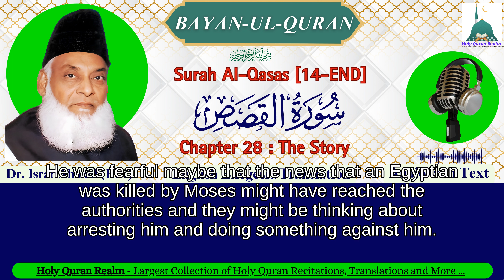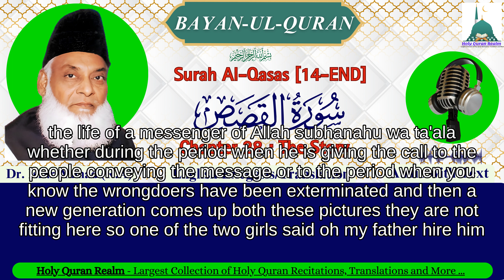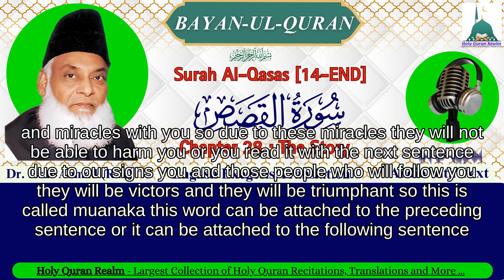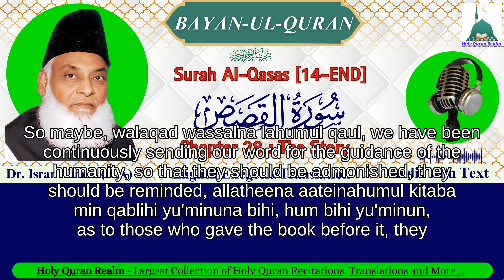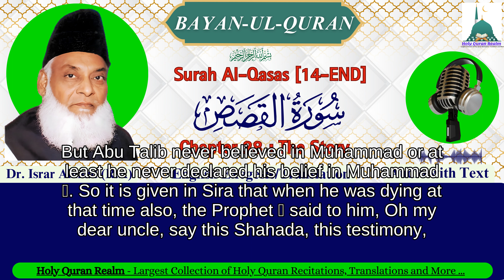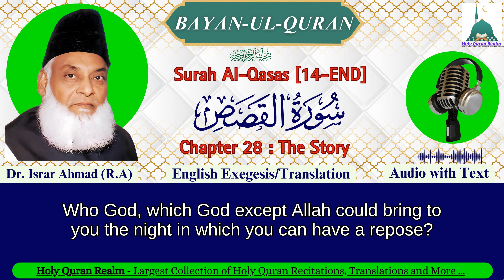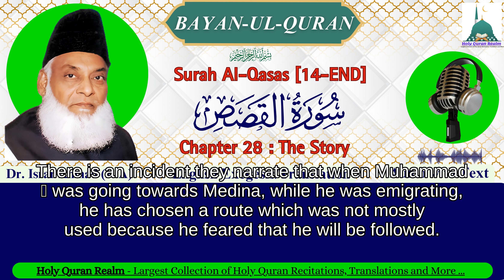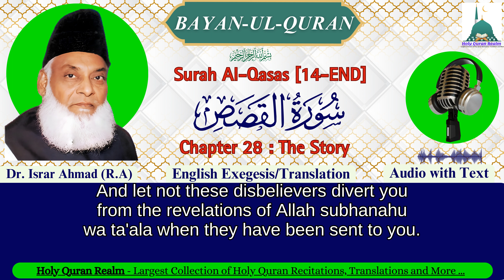77. Surah Al-Qasas [14-End]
77. Surah Al-Qasas [14-End]
 surah Qasas translation by Dr Israr Ahmed
Surah Al-Qasas by Dr. Israr Ahmad in english
 Surah qasas-14-end
Al-Qasas (Arabic: القصص, ’al-qaṣaṣ; meaning: The Story) is the 28th chapter (sūrah) of the Qur'an with 88 verses (āyāt).